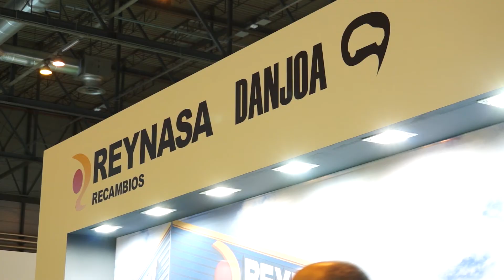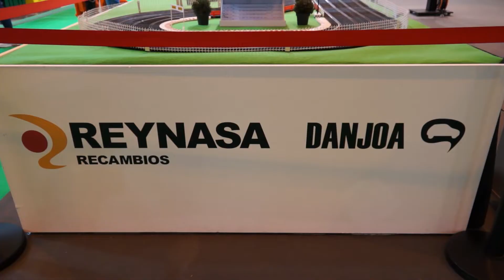Reynasa-Danjoa cierra con éxito su participación en Motortec 2019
Más de 1.900 personas pasaron por el stand de Reynasa-Danjoa para ver sus últimas novedades en maquinaria, productos y servicios para el taller, y pasar un rato divertido participando en el Scalextric y jugando a la ruleta de premios.